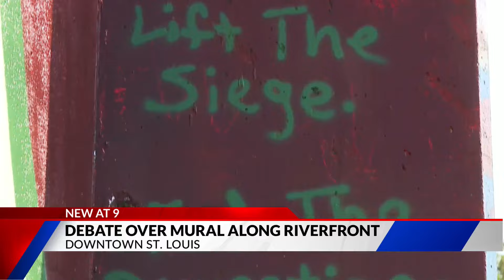Debate over pro-Palestinian mural along St. Louis riverfront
A debate has sparked online over a mural along the St. Louis riverfront.